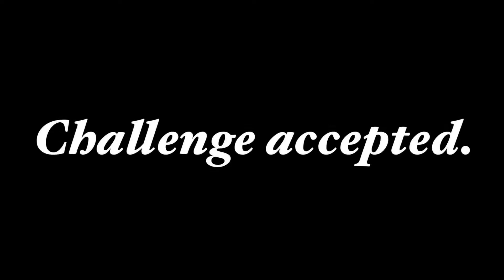Scrapped videos from throughout the last two years. Hope you enjoy.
Just some old scrapped projects of mine!!